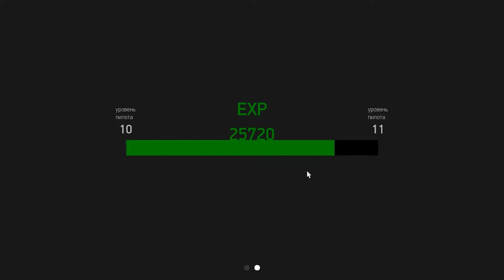Пе-2: "2х500" на вражеский аэродром, кампания "Ил-2 Штурмовик: Битва за Сталинград" (#77)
Вылет на бомбардировку аэродрома.  Погода с горизонта бросать не позволяла, поэтому тащить две "пятисотки" пришлось до самой земли :) Спокойный вылет, красивые облака..
Содержание:
Взлёт       : 00:03:10
Пробиваем облака вниз   :  00:11:50
МС 202 пытались нас перехватить    : 00:15:30
Сориентировались, атакуем   : 00:17:59
Встречная посадка :))                : 00:33:30